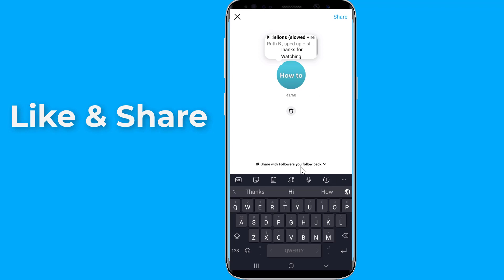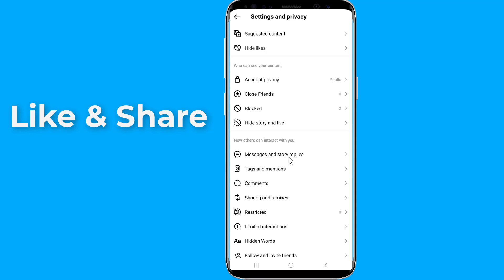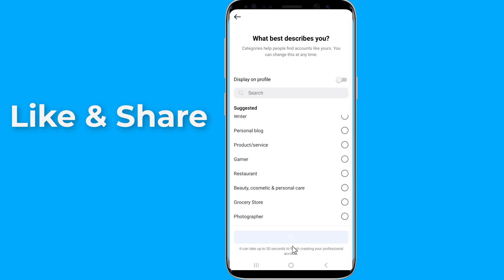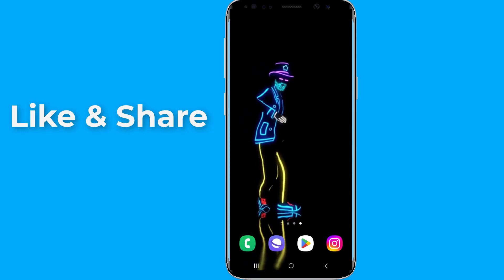Instagram Notes Music Not Showing new update to Add Music To Instagram Notes!! - Howtosolveit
Instagram Notes Music Not Showing new update to Add Music To Instagram Notes. Do you want to Get Instagram music Notes feature. Does Instagram Notes music Not Showing after update. Instagram Notes allows you to add message and share music on instagram notes for your friends.  However, some Instagram users have reported that add music Notes option disappeared or not showing on instagram. In this video I will show you how to fix Instagram Notes music Not Showing and how to get enable Notes music feature on Instagram. If the Instagram Notes music is missing from your account, try the following steps.
See my other videos to find out more tips and tricks on Instagram and Whatsapp and other messengers apps.

How To See Sent Request on Instagram & How to Cancel Instagram Sent Request in new update!!

why can't i put music on my instagram notes,
instagram notes music not working,
how to share music on instagram notes,
how to put music on your instagram notes,
how to put music on instagram notes,
instagram notes problem,